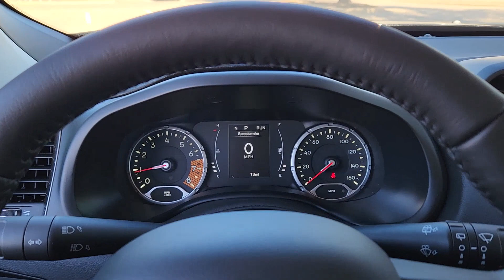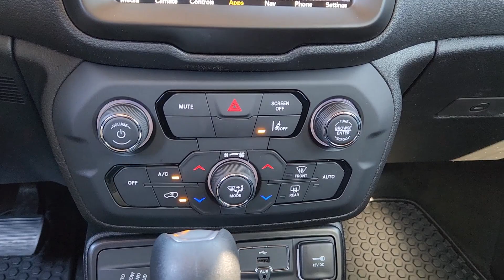2023 Jeep Renegade Richardson, Dallas, Garland, Plano, Addison PPP71446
Black Clearcoat New 2023 Jeep Renegade Latitude available in 1321 Central Express Way, Richardson, Texas at Richardson CJDR. Servicing the Richardson, Dallas, Garland, Plano, Addison area.

Richardson CJDR
1321 Central Express Way

2023 Jeep Renegade Latitude 23/29 City/Highway MPG